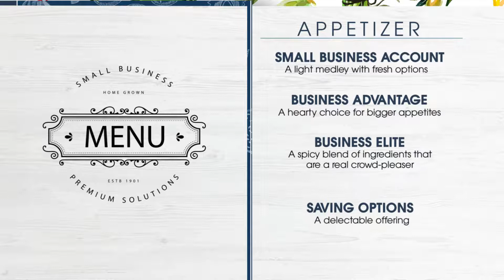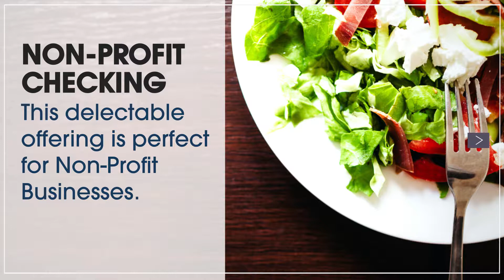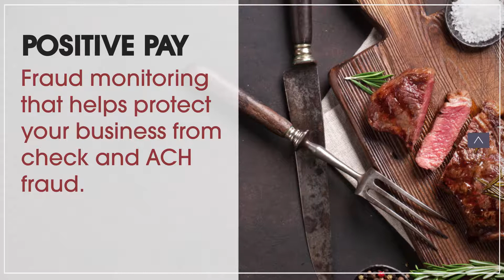City National Bank Business Banking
City National Bank offers variuos business solutions. Learn more about our accounts, cash management products and more